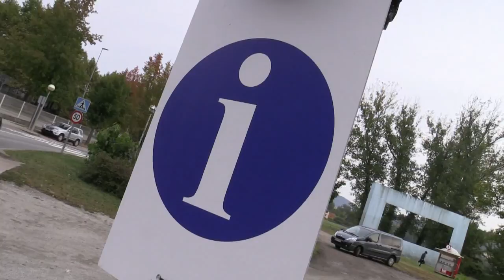132 persones passen pel nou quiosc d'informació al Vial Sant Jordi d'Olot